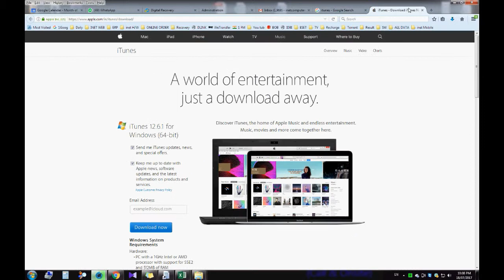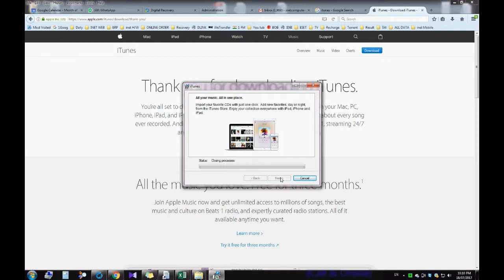How to Download And Install Apple Itunes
How To Download and Install Apple iTunes |Apple iTunes Install |